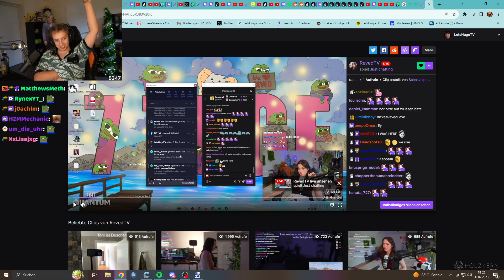Hugo gifted 5 Subs bei Reved, aber sie sag nicht mal DANKE!